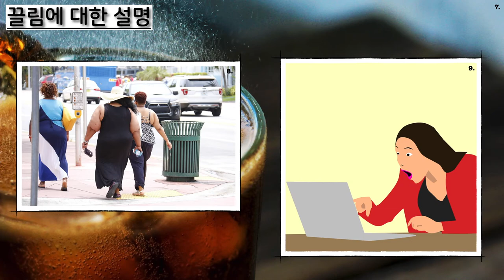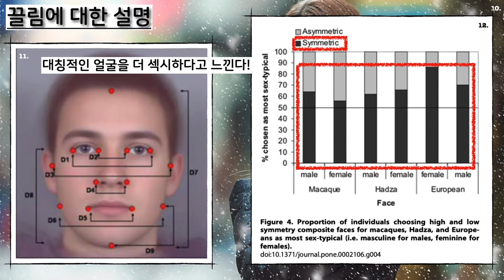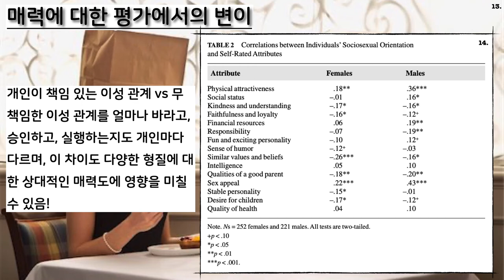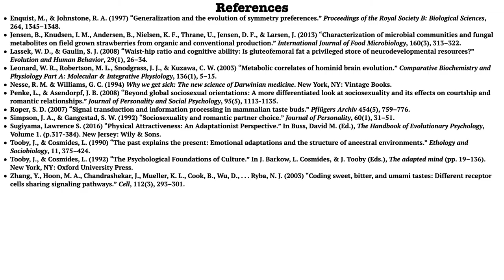[진화 심리학] #8. 인간의 진화와 매력(끌림과 혐오감)의 진화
참고문헌:
Enquist, M., & Johnstone, R. A. (1997) “Generalization and the evolution of symmetry preferences.” Proceedings of the Royal Society B: Biological Sciences, 264, 1345–1348.
Jensen, B., Knudsen, I. M., Andersen, B., Nielsen, K. F., Thrane, U., Jensen, D. F., & Larsen, J. (2013) “Characterization of microbial communities and fungal metabolites on field grown strawberries from organic and conventional production.” International Journal of Food Microbiology, 160(3), 313–322.
Lassek, W. D., & Gaulin, S. J. (2008) “Waist-hip ratio and cognitive ability: Is gluteofemoral fat a privileged store of neurodevelopmental resources?” Evolution and Human Behavior, 29(1), 26–34.
Leonard, W. R., Robertson, M. L., Snodgrass, J. J., & Kuzawa, C. W. (2003) “Metabolic correlates of hominid brain evolution.” Comparative Biochemistry and Physiology Part A: Molecular & Integrative Physiology, 136(1), 5–15.
Nesse, R. M. & Williams, G. C. (1994) Why we get sick: The new science of Darwinian medicine. New York, NY: Vintage Books.
Penke, L., & Asendorpf, J. B. (2008) “Beyond global sociosexual orientations: A more differentiated look at sociosexuality and its effects on courtship and romantic relationships.” Journal of Personality and Social Psychology, 95(5), 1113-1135.
Roper, S. D. (2007) “Signal transduction and information processing in mammalian taste buds.” Pflügers Archiv 454(5), 759–776.
Simpson, J. A., & Gangestad, S. W. (1992) “Sociosexuality and romantic partner choice.” Journal of Personality, 60(1), 31–51.
Sugiyama, Lawrence S. (2016) “Physical Attractiveness: An Adaptationist Perspective.” In Buss, David M. (Ed.), The Handbook of Evolutionary Psychology, Volume 1. (p.317-384). New Jersey: Wily & Sons.
Tooby, J., & Cosmides, L. (1990) “The past explains the present: Emotional adaptations and the structure of ancestral environments.” Ethology and Sociobiology, 11, 375–424.
Tooby, J., & Cosmides, L. (1992) “The Psychological Foundations of Culture.” In J. Barkow, L. Cosmides, & J. Tooby (Eds.), The adapted mind (pp. 19–136). New York, NY: Oxford University Press.
Zhang, Y., Hoon, M. A., Chandrashekar, J., Mueller, K. L., Cook, B., Wu, D., . . . Ryba, N. J. (2003) “Coding sweet, bitter, and umami tastes: Different receptor cells sharing signaling pathways.” Cell, 112(3), 293–301.

Sources of Figure, Photo & Chart:
1. BY: S. Hermann & F. Richter (CC-BY)
2. BY: Oleksandr Pyrohov (CC-BY)
6. BY: Bill Kasman (CC-BY)
7. BY: Ernesto Rodriguez (CC-BY)
8. BY: Tania Dimas (CC-BY)
9. BY: mohamed Hassan (CC-BY)
10. BY: Nissor Abdourazakov (CC-BY)
11. Little et al. (2008) Figure 1.
12. Little et al. (2008) Figure 4.
14. Simpson, J. A., & Gangestad, S. W. (1992) Table 2., p.270.
16. Leonard, W. R., Robertson, M. L., Snodgrass, J. J., & Kuzawa, C. W. (2003), Figure 6., p. 11.